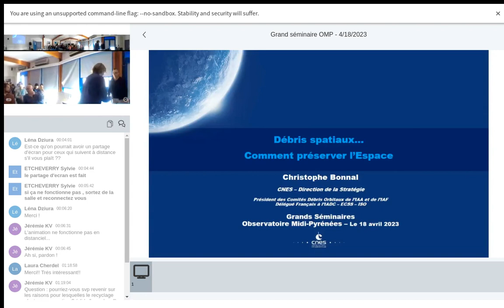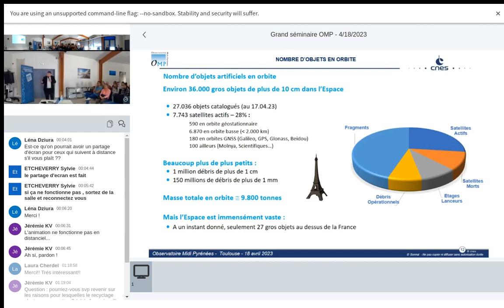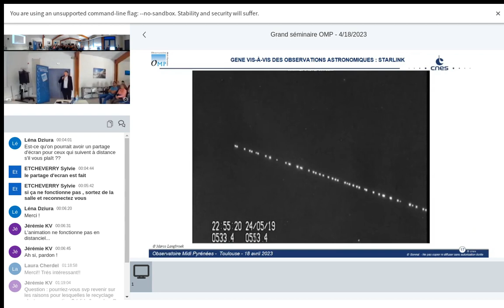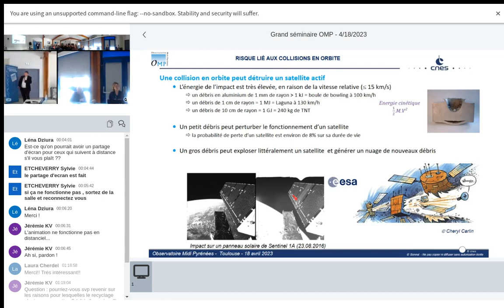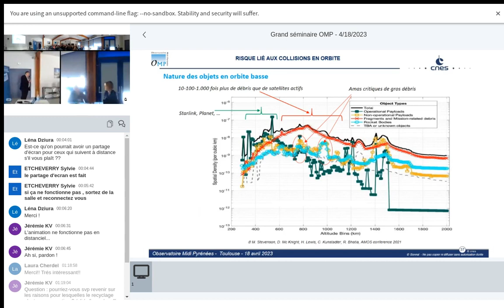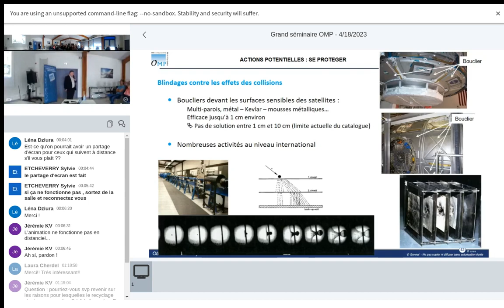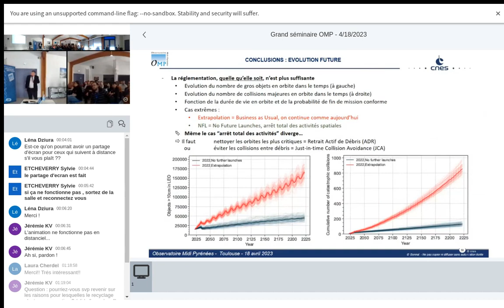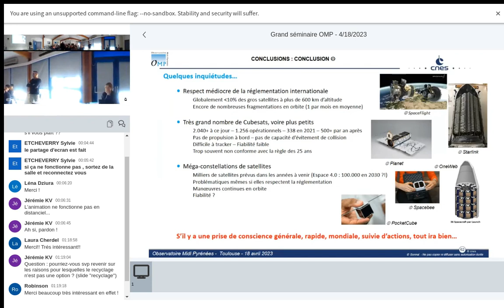"Débris spatiaux - Comment préserver l'espace" par Christophe Bonnal CNES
Conférence donnée le 18 avril 2023 par Christophe Bonnal, direction de la stratégie du CNES, dans le cadre des Grands Séminaires de l'Observatoire Midi-Pyrénées.